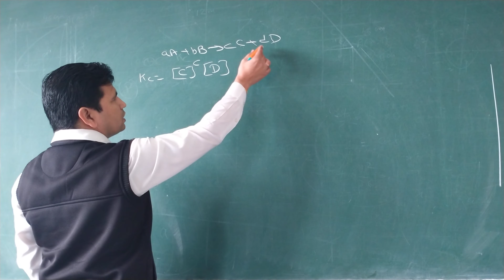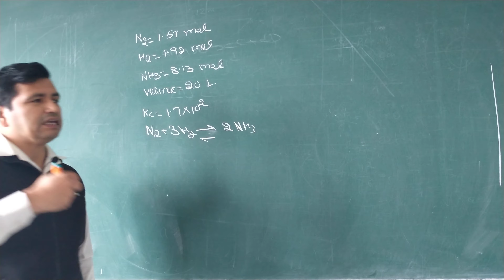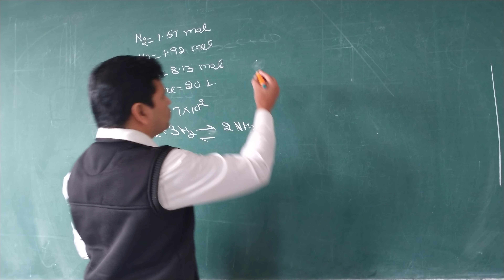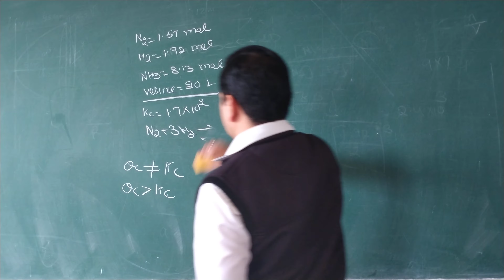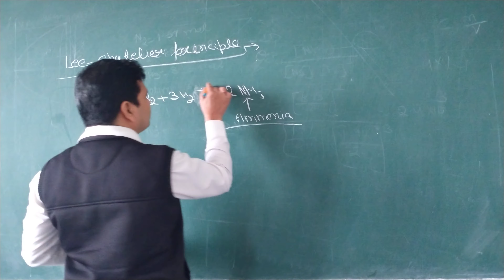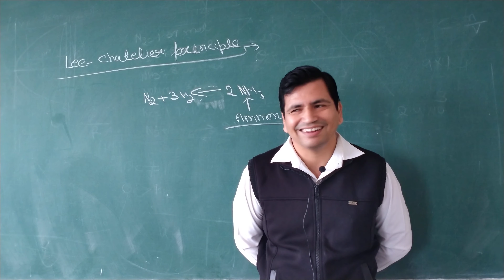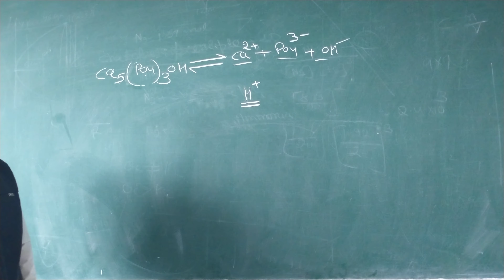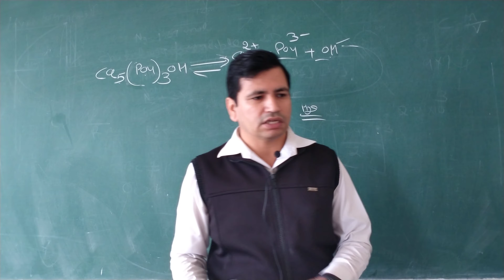11th class, equilibrium part-6